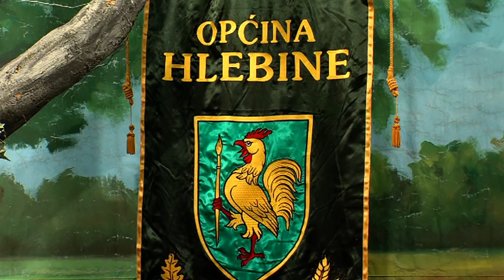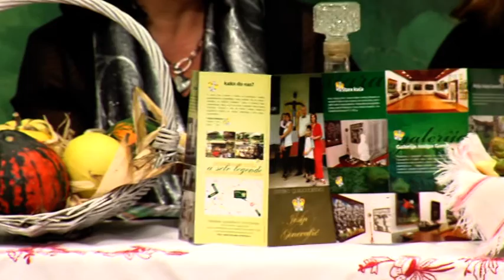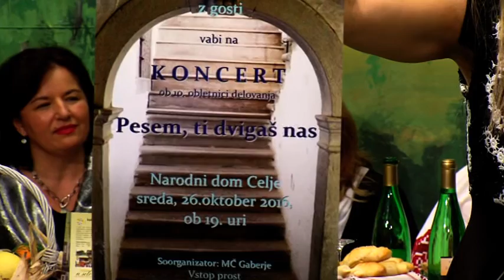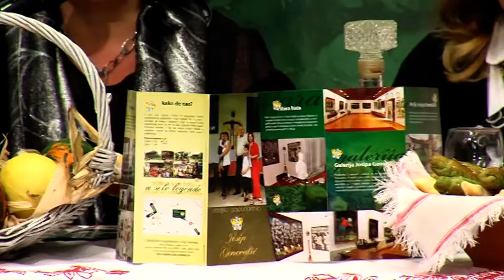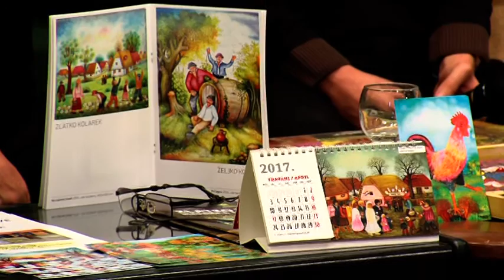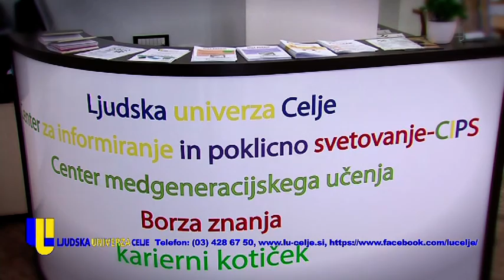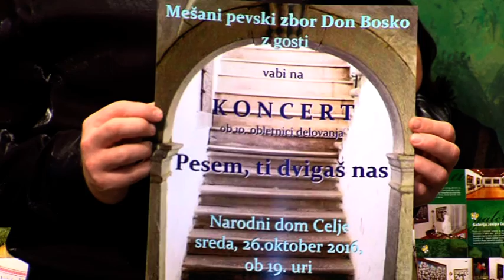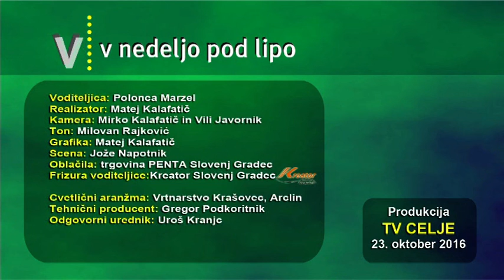V nedeljo pod lipo 23.10.2016